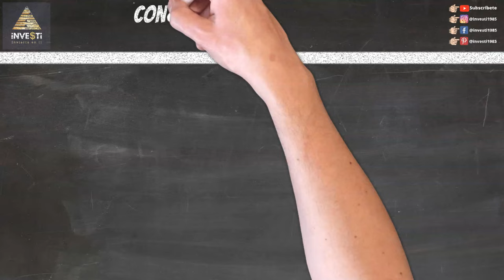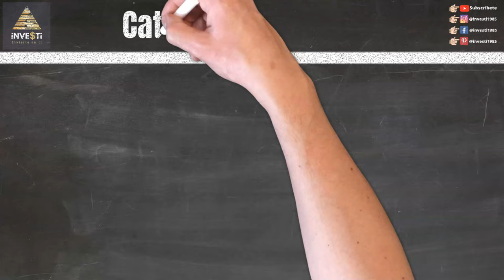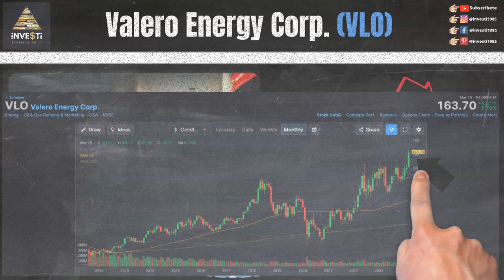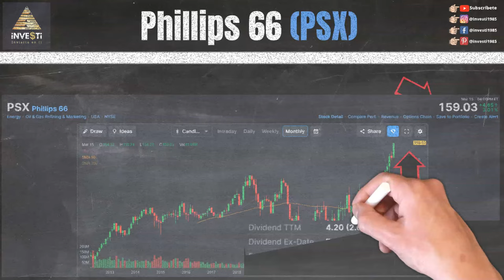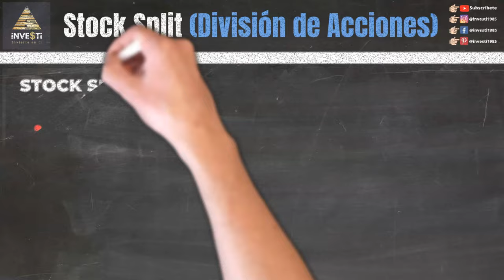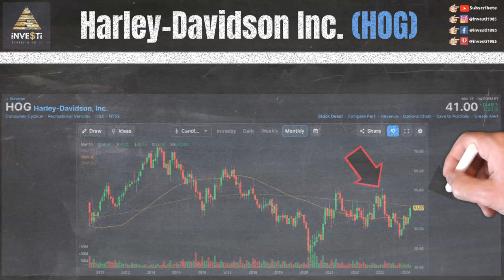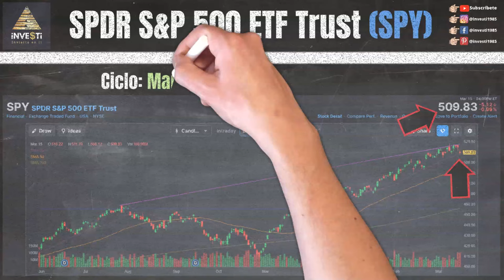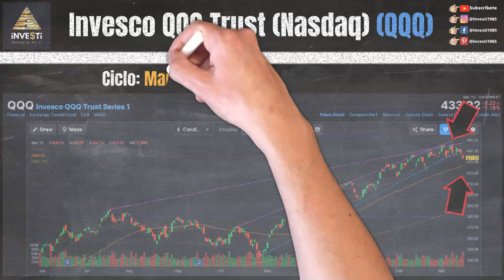Actualización Semanal del Mercado de Valores - Noticias de Última Hora y Estrategias de Inversión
En esta emocionante actualización semanal del mercado de valores, te mantendremos al tanto de las últimas noticias y eventos que están influyendo en los mercados financieros para la semana del 11 al 15 Marzo 2024.

0:00 Intro
0:13 Descargo de Responsabilidad y Patrocinadores
0:41 Nuestras Redes Sociales
1:06 Reportes Financieros para la semana (Earnings) $SAIC $BTBT $XPEV $HUYA $CRVS $MU $GIS $CHWY $FIVE $GES $SIG $LUNR $NKE $ACN $LULU $FDX $ASO $DRI
1:38 Bitcoin ETF ($BTC) $ARKB $BITB $BITI $BITO $BITX $BRRR $BTCO $BTCW $EZBC $FBTC $GBTC $HODL $IBIT
2:02 Adobe ($ADBE)
2:45 Caterpillar ($CAT)
3:11 Salesforce ($CRM)
3:53 Valero ($VLO)
4:45 Phillips 66 ($PSX)
5:33 YieldMax TSLA Option Income ETF ($TSLY)
6:30 Stock Split (División de Acciones) Walmart ($WMT)
6:50 Uber ($UBER) & Lyft ($LYFT)
7:24 Tesla ($TSLA)
8:04 Harley-Davidson ($HOG)
8:37 Nuevas Alzas 52-Semanas $AIG $AL $AMP $AOS $ARIS $AXS $BBVA $CAL $CE $CI $CINF $ERJ $ET $FCX $FANG $GPS $HBM $IMO $JXN $KR $L $M $MPC $NRG $PCAR $PGR $ROL $RYAN $SAN $SCCO $SM $STLD $SU $TSCO $UBS $UNM $WLK $WRK $WT
9:22 Porcientos semanales
9:54 S&P 500 ETF ($SPY)
10:29 Dow Jones Industrial ($DIA)
11:00 Russell 2000 ($IWM)
11:33 Invesco QQQ Trust Nasdaq ($QQQ)
11:59 Próximo Video